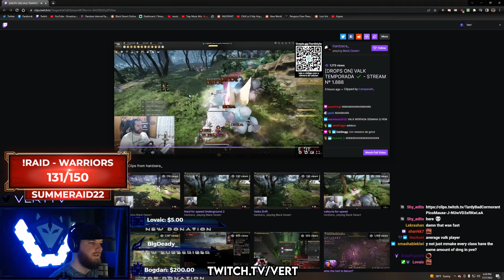PLAYING BDO ON A CAR? | Black Desert Highlights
FOR MORE SHEESH CONTENT!